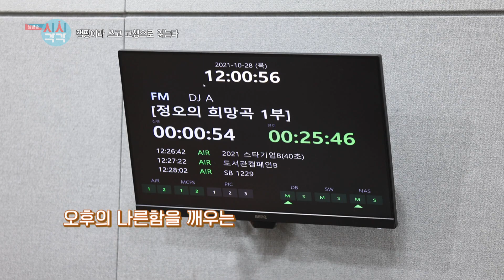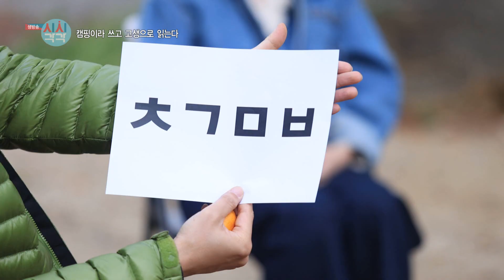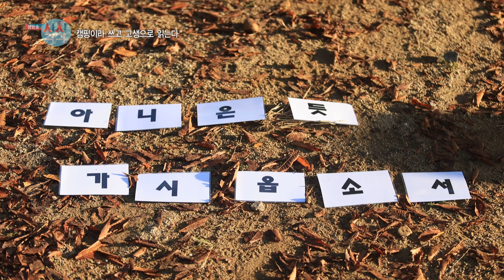1117수 시시각각 '캠핑이라 쓰고 고생으로 읽는다' 2부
지난주 찾아온 특별한 손님은 대구mbc 이유진 아나운서!
팔공산으로 떠난 초보 캠퍼들의 좌충우돌 첫 캠핑기
조금은 어설펐지만(?) 캠핑의 맛과 멋을 즐길 수 있었던 시간
여러분도 힐링 캠핑 떠나보실래요?